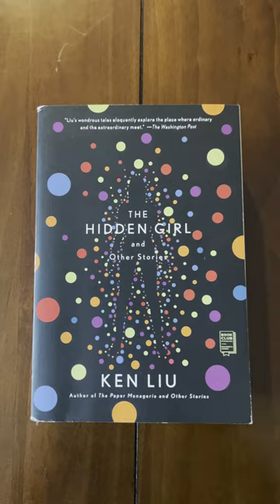Staying Behind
Staying Behind by Ken Liu is an incredible short story about the future of consciousness, letting go, and what it means to be human.